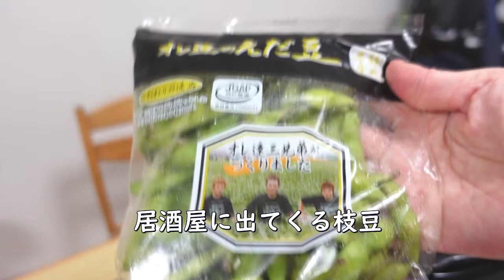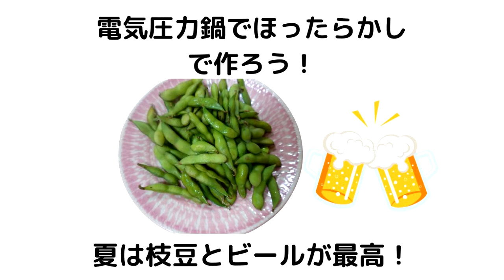電気圧力鍋クッキングプロV2で絶妙な塩加減と硬さに仕上げる！枝豆のゆで方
他のメーカーの電気圧力鍋でも同じようにできると思います。
（多少硬さなどが違ってくるとは思いますが。）レシピはブログにも掲載しています。

主婦腕チャンネルでは、主にクッキングプロ（電気圧力鍋）レシピを中心に紹介しています。
時々、ＴＶで話題になった料理や家事や家電なども紹介しています。

■電気圧力鍋クッキングプロについて知りたい方はこちら

■Amazon kindle本　「ラク家事革命～知らなきゃ損するラク家事アイデア」

■お仕事依頼はお問合せよりお願いします。